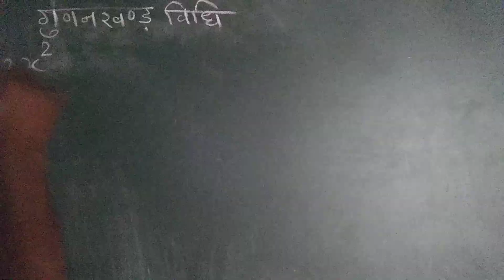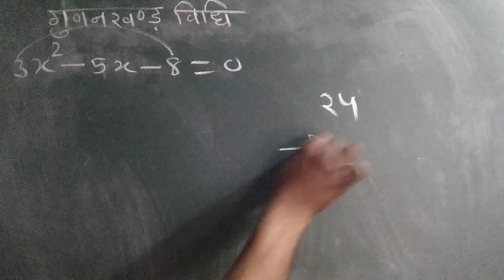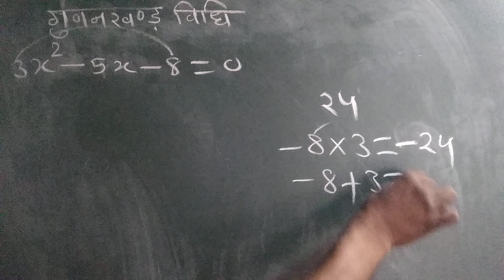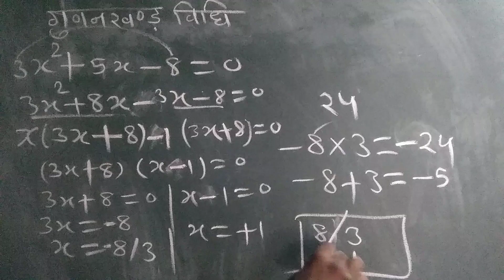गुणनखंड विधि से वर्ग समीकरण का हल